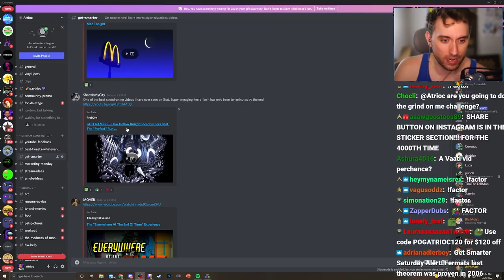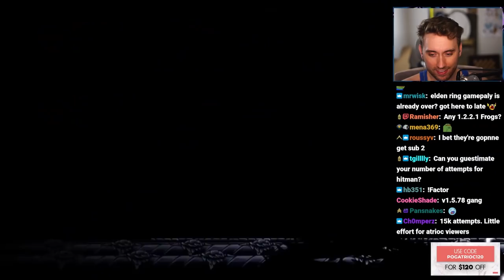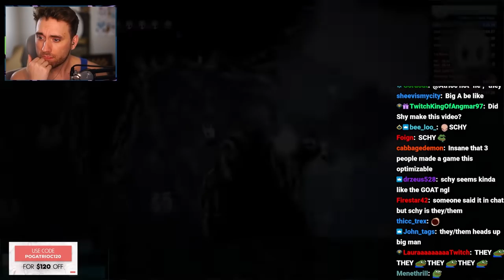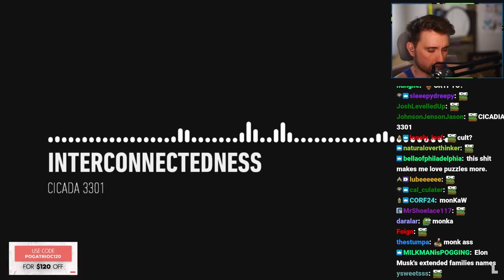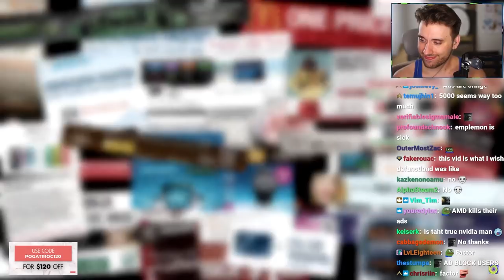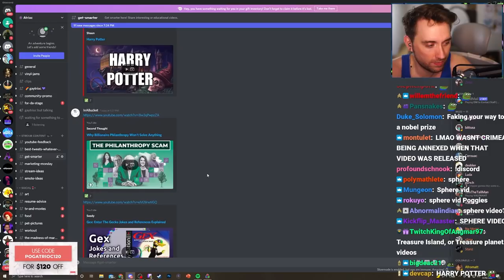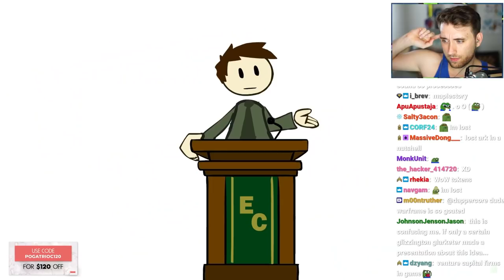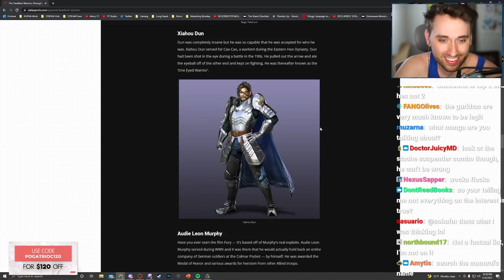This Hollow Knight World Record is CRAZY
In this VOD, Atrioc reacted to videos for Get Smarter Saturday.

0:00 Talking with chat
1:50 Get Smarter Saturday